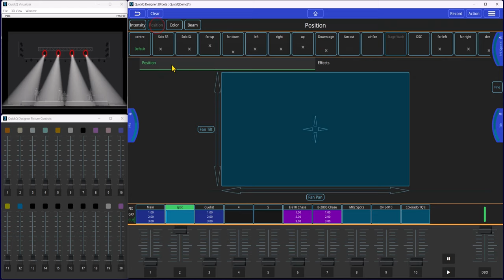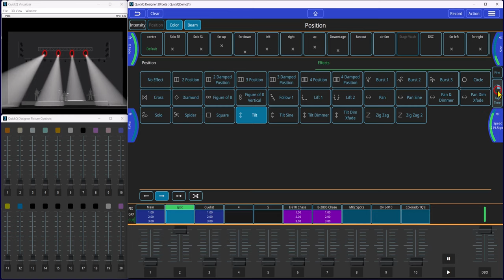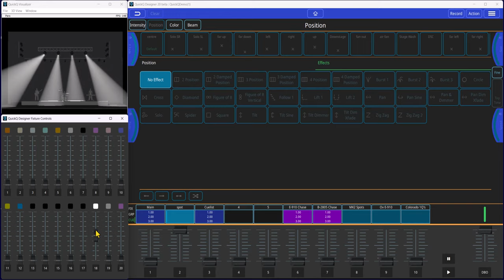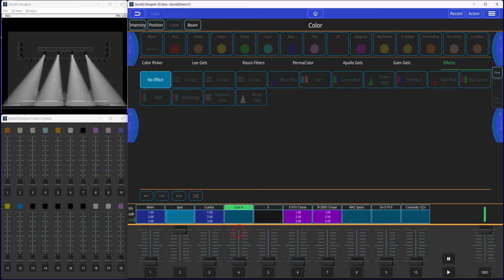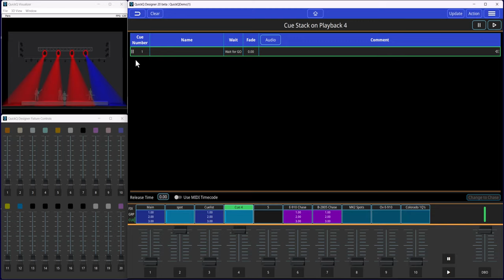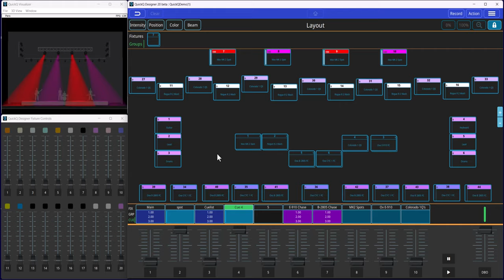Formation de Base QuickQ : Les Effets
Découvrez les Effets (FX) dans l'interface QuickQ.

Chapitres :
0:00 Effets de positions
2:40 Effets de couleurs
3:50 Ordre de sélection
4:20 Modifier Effet